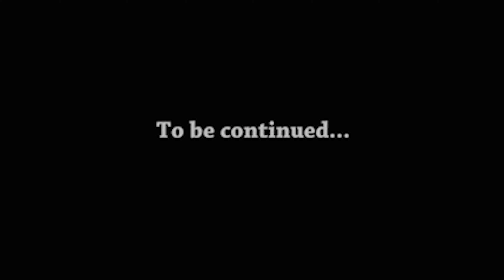Celly Cellz Lit Lounge Performance 08/27/21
Celly Cellz opens up for Dave East at Lit Ultra Lounge in Waterbury, CT
FOLLOW @HURRYUPANDDIELLC @THE_REAL_CELLYCELLZ